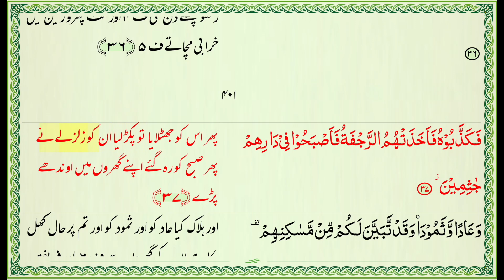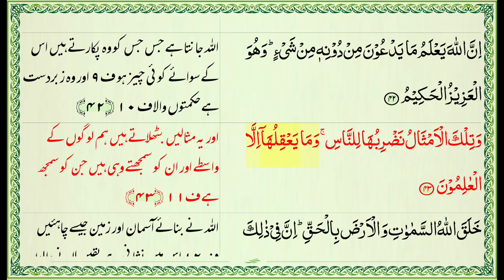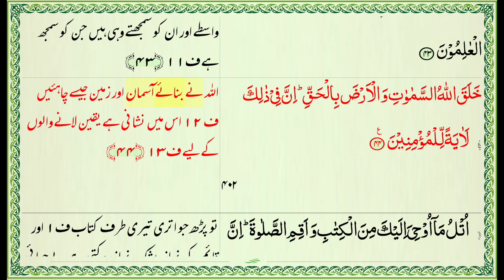Juz-20 Urdu Translation | Wander Diary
The Quran, considered the holy book of Islam, is believed by Muslims to be the literal word of God as revealed to the Prophet Muhammad over a period of approximately 23 years. The Quran serves as a comprehensive guide for personal conduct, worship, and societal principles in Islam, influencing the lives of over a billion Muslims worldwide.

"Wandering re-establishes the original harmony which once existed between man and the universe"